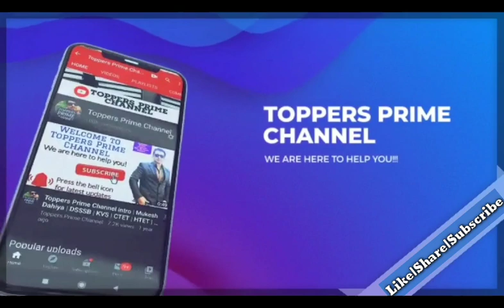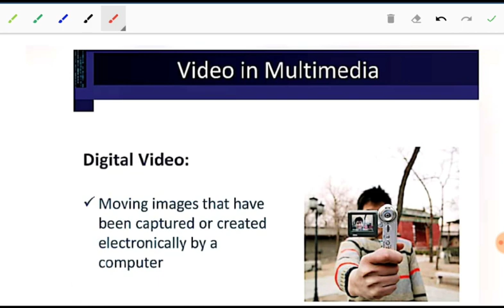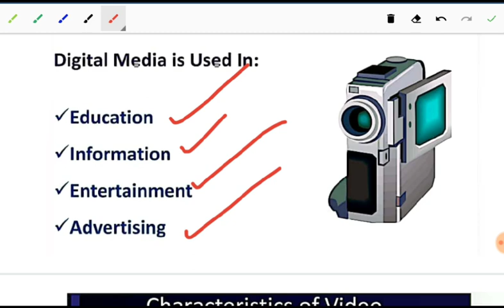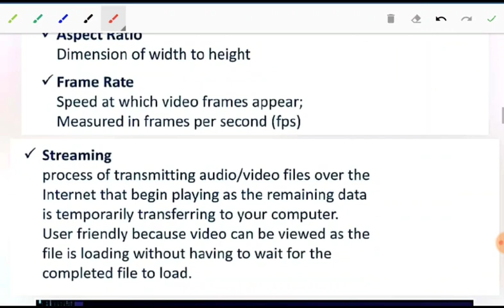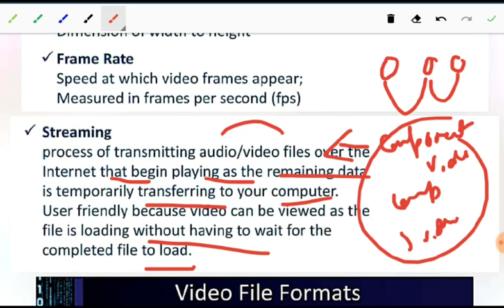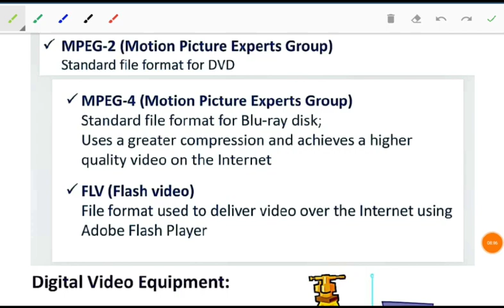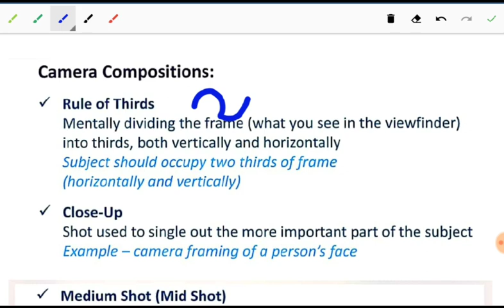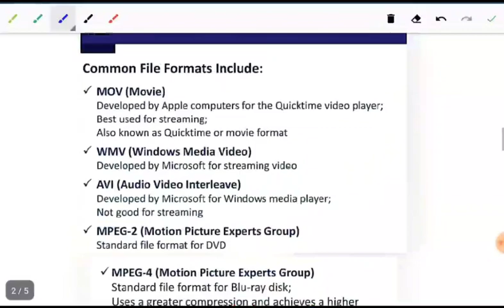Multimedia video | Multimedia in Hindi | Computer Science Teacher notes DSSSB/HSSC/KVS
Lecture-137 of TGT/PGT computer science teacher series

Topic:- Multimedia video

This lecture series will help you to crack DSSSB/HSSC/KVS/NET/HTET exams and it cover complete syllabus for TGT/PGT_computer_science_teacher